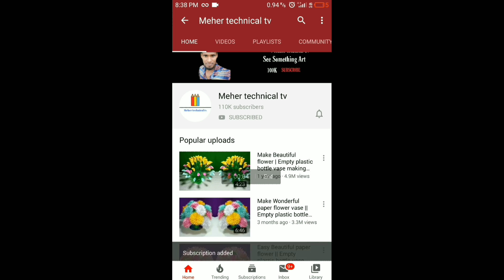Make Wonderful paper flower | Empty plastic bottle vase making craft _water bottle recycle flower va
Make wonderful flower vase, Empty plastic bottle vase making craft water bottle recycle flower vase